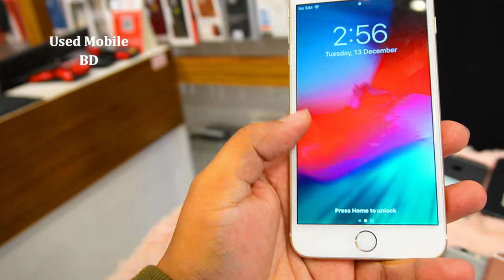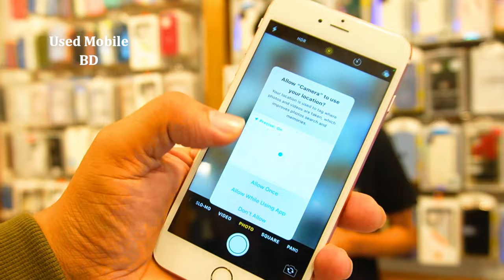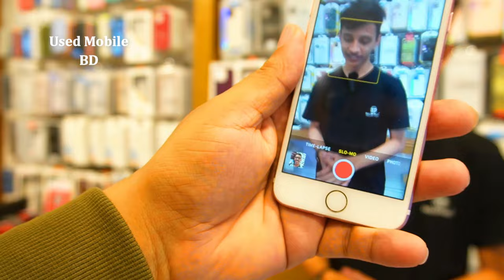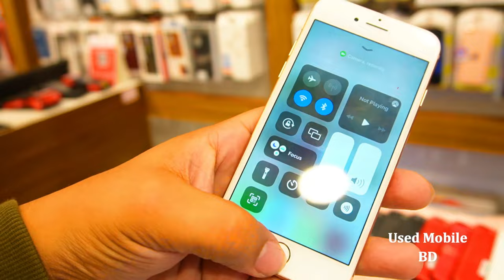used iphone price in bd🟢used phone price in bd🟢used mobile price🟢used iphone 6/6s/7plus/8plus price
used iphone price in bangladesh🟢used phone price in bangladesh🟢used mobile price in bangladesh🟢used iphone 6/6s/6 plus/6s plus/7 plus/8 plus/se 2022 price

                  Brothers Smart Gadget
        Level- 4, Block- A, Shop- 4A002C

used iphone 6s price in bangladesh
used iphone 7 price in bangladesh
used iphone 7 plus price in bangladesh
used iphone 8 plus price in bangladesh